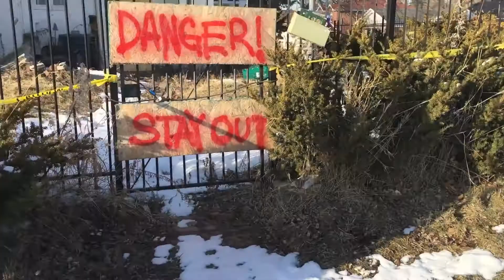Aladdins Castle Mansion Toronto Ontario